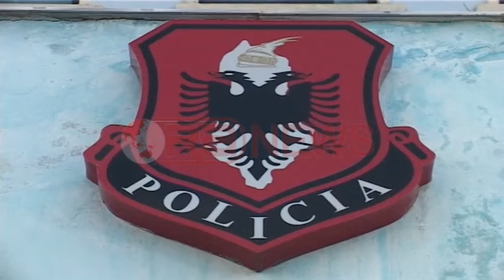Kundërshtohet ligji i ri për policinë- RTV Ora News- Lajmi i fundit-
Ndryshimet në ligjin e Policisë kundërshtohen nga Sindikata e Punonjësve të Policisë së Shteit. Sipas një njofitmi për mediat ndryshimet bien ndesh me të drejtat që kanë qenë të fituara me ligjin e mëparshëm dhe në këto kushte kemi të bëjmë me një hap prapa për të drejtat e punonjësve të policisë dhe organizimit sindikal.
"Tërheqim vëmendjen e dy strukturave ndërkombëtare, që janë të atashuara pranë Policisë së Shtetit, PAMECA IV dhe ICITAP, të cilat nuk duhet të kishin dhënë pëlqimin e tyre për ligjin e ri të policisë, pa u konsultuar me Sindikatën, ndërkohë që kanë qenë në dijeni për marrëdhëniet e ngrira ndërmjet nesh dhe Drejtorisë së Përgjithshme të Policisë së Shtetit", thuhet në njoftimin e Sindikatës.